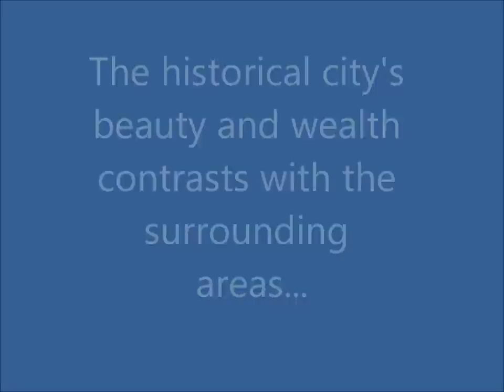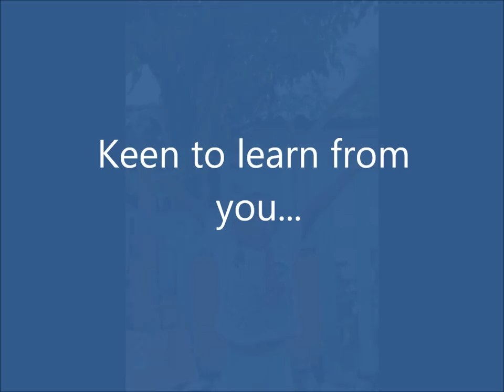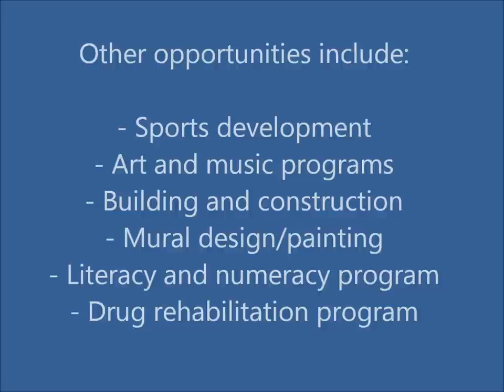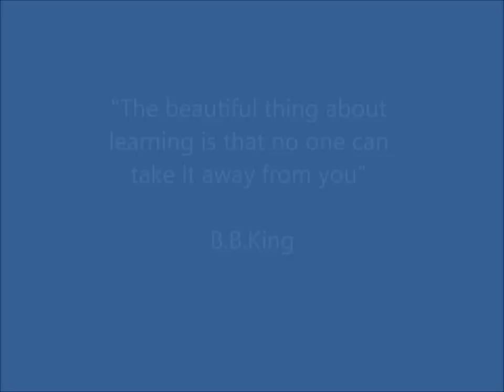Volunteer in Cartagena Colombia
Volunteer in Cartagena, Colombia for Emerging Voices Foundation. Projects available include teaching (English, Computer Literacy, Art, Music. Maths. Sports Development), Orphanage work and childcare, Pregnant Teens program, Building and Construction, Mural design and painting and more. Live in the historic Getsemani area 15 minutes from your projects. In your spare time, head to Playa Blanca, Kitesurf, kayak or head for a weekend in Santa Marta or Tayrona National Park!